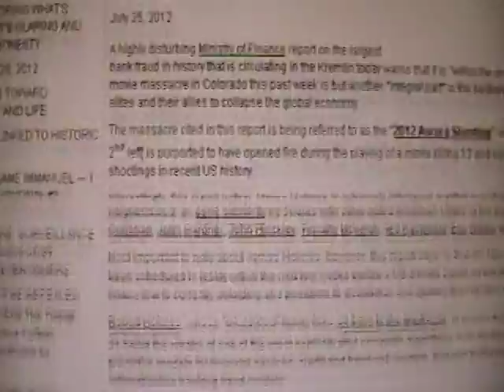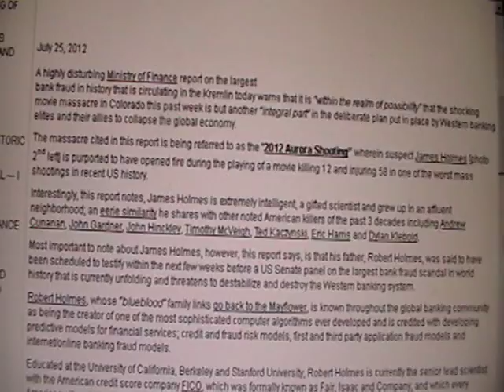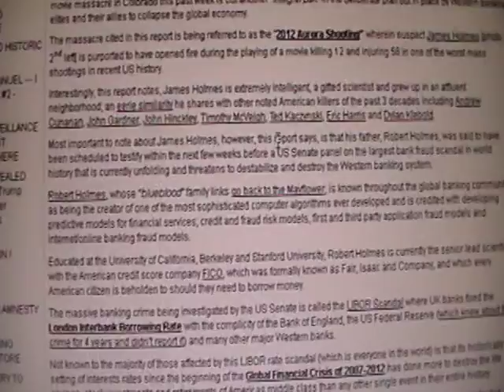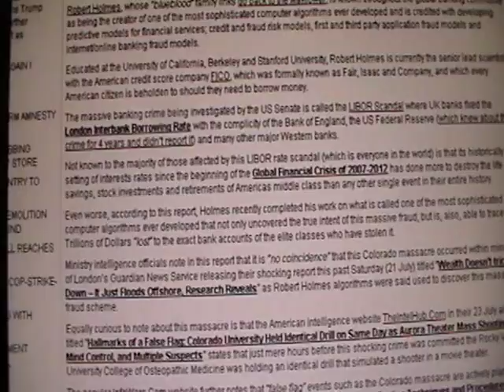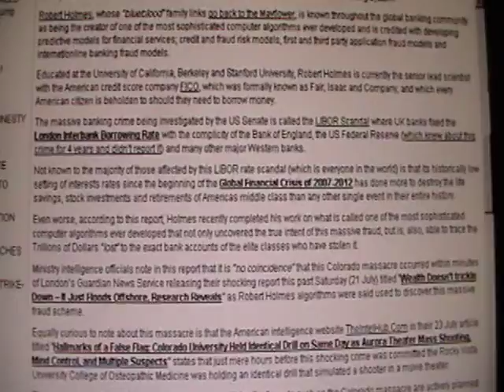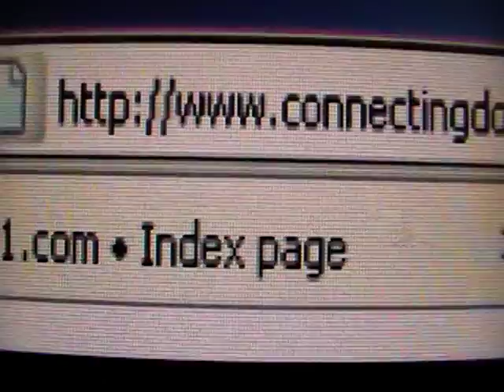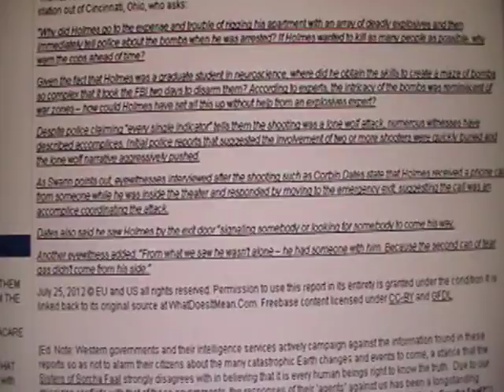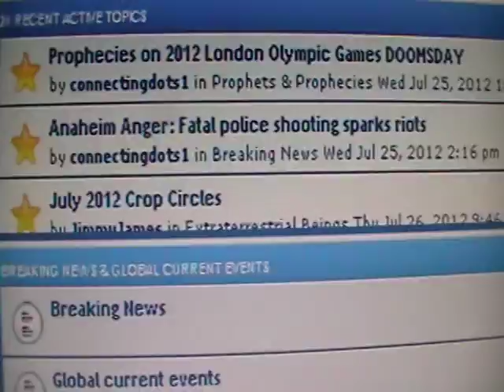LIBOR scandal & 2012 Aurora Shooter James Holmes are connected